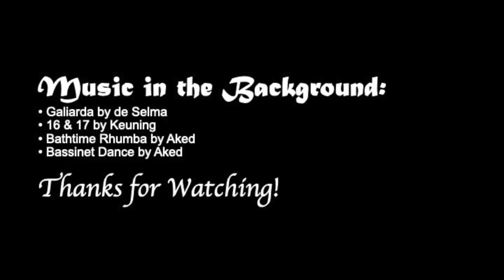Minecraft Bedrock (Pocket Edition): CubeCraft SkyWars #17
Welcome to some Bedrock Edition (Pocket) SkyWars on CubeCraft. You can play too using Minecraft Bedrock » CubeCraft Games » SkyWars » Solo, Teams of 2, Teams of 4, Mega, Chaos (if you pay), or Duels!

There is music in the background that I play on recorder though it isn't composed by me. The credits are at the end and here:
• Galiarda by de Selma
• 16 & 17 by Keuning
• Bathtime Rhumba by Aked
• Bassinet Dance by Aked

00:00 Map Wiring (Solo) #1
02:58 Map Timeless (Solo) #1
05:50 Map Explosive (Solo) #1
08:31 Map Birdhouse (Solo) #1
16:21 Map Mushroom (Solo) #1
19:16 Outro and Music Credits